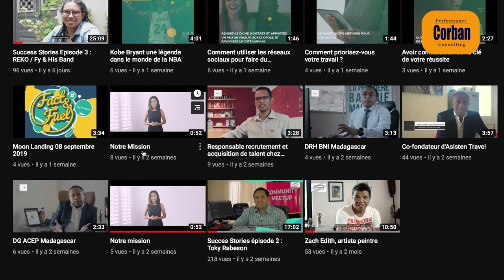Nos projets pour le mois Avril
Nouvelle émission sur le Droit et les RH 😊

Bonjour à tous, nous avons déjà publié plusieurs vidéos dans l'émission Success Stories. Récemment, le groupe Reko - Fy & His Band nous a partagé leur point de vue sur le travail d'équipe. Très prochainement, ce Vendredi 27 Mars à 18h15, Andry Rakotonanahary, Directeur d'EBM ou Entrepreneuriat Biblique de Madagascar, nous parlera de l'entrepreneuriat selon la Bible.

Le mois prochain, nous publierons une nouvelle émission sur tout ce qui est Droit et RH d'entreprise. Nous discuterons du code de travail, du contrat de travail, de la différence entre salaire net et salaire brute. Nous parlerons également des différents problèmes rencontrés en RH.

Nous aurons des invités tel qu'un Inspecteur du travail, un DRH, ...

Laissez-nous en commentaire les sujets qui vous intéressent. N'hésitez pas à aimer notre page si nos contenus vous plait. Nous avons également notre chaîne YouTube "Corban Consulting TV". où il y a toutes les vidéos déja mise en ligne jusqu'à présent.

Bonne continuation 😊